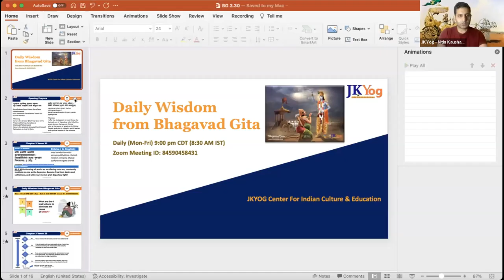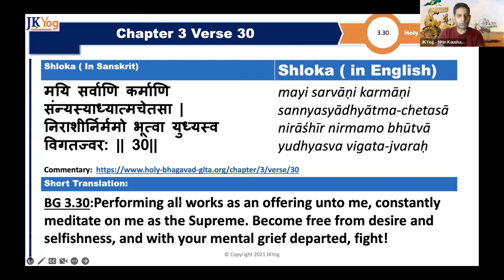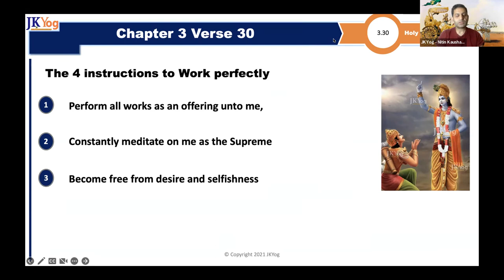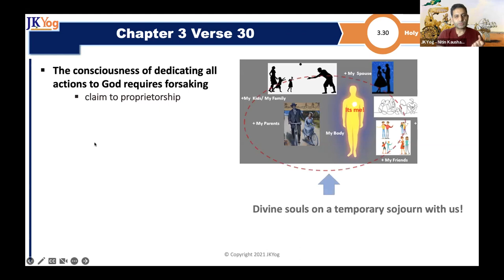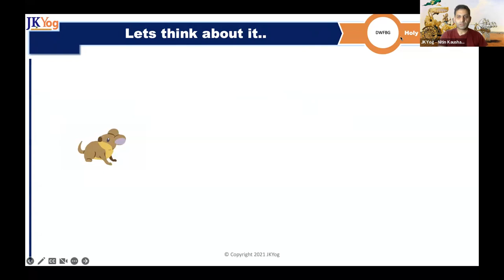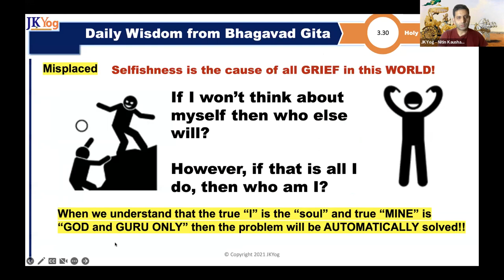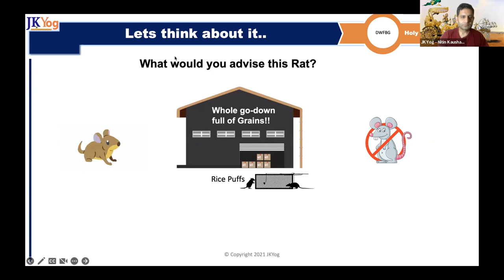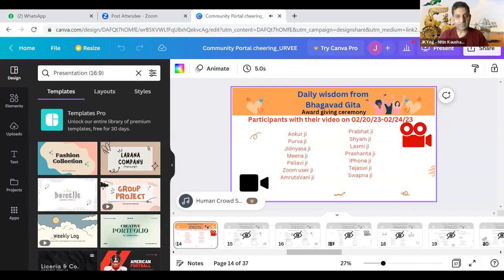DWFBG ( BG 3.30 Part 2) - What can we reflect from a MOUSE-TRAP that we keep falling for?Mar 03 2023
Understanding how forsaking the immediate gratification can open the doors for something more bigger and significant !